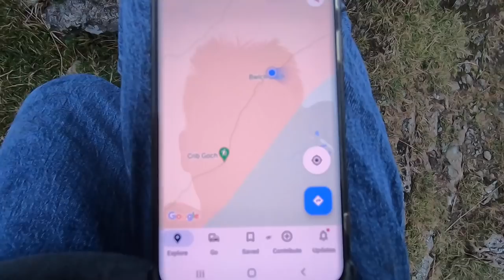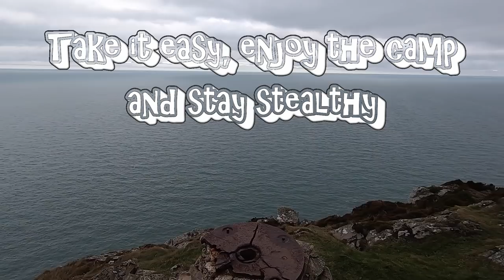Crib Goch Escape ALONE in the Dark .... Car Camping WALES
Unprepared with little knowledge in late november on a whim i decided to climb CRIB GOCH all was going well until i lost the light

Follow me facebook to see what im getting upto